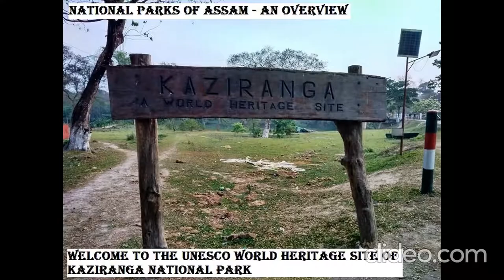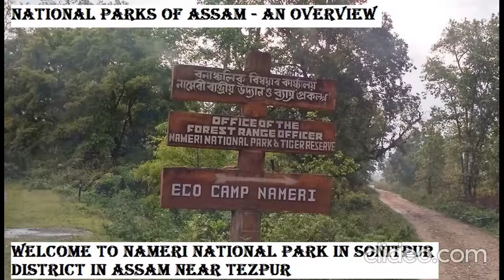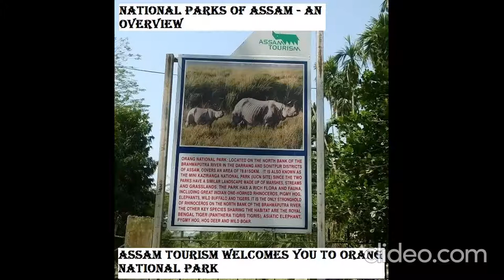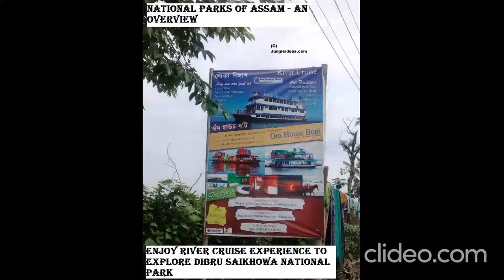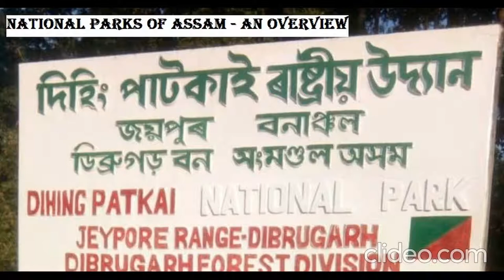National Parks of Assam - An Overview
Assam is home to 7 (Seven) National Parks and these protected forest areas of the state is home to varied flora, fauna and avifauna.

The seven National Parks of Assam are:
1. Kaziranga National Park
2. Manas National Park
3. Nameri National Park
4. Orang National Park
5: Dibru Saikhowa National Park
6. Raimona National Park
7. Dehing Patkai National Park

This video provides a brief overview of these 7 National Parks of Assam and the varied flora, fauna and avifauna to be sighted at these National Parks on Jungle Safari rides.

To know more about the National Parks of Assam please